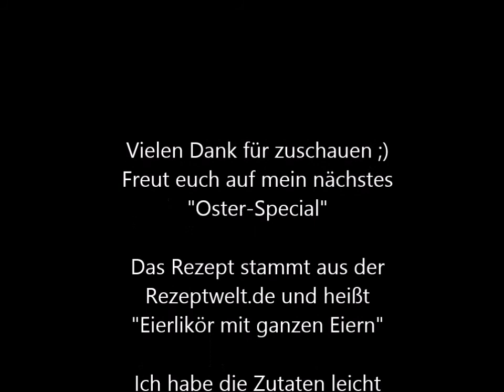Oster-Special Teil 7 : Eierlikör aus dem Calli kocht Mix & More Thermo 9 in 1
Mit diesem Eierlikör habe ich das Video mit dem Eierepunsch gemacht.

9 Eier
450g Zucker
400g Sahne
700ml Doppelkorn
50ml Wasser

Alle Zutaten in den Mixtopf geben
10 Minuten/70°/Stufe 5

In heiß ausgespülte Flaschen füllen und nach dem abkühlen im Kühlschrank aufbewahren.

Wie lange ist er haltbar ?
keine Ahnung, muss ich gestehen.

Bei mir war einer 3 Monate ( angebrochene Flasche ) im Kühlschrank und er schmeckte noch ;)